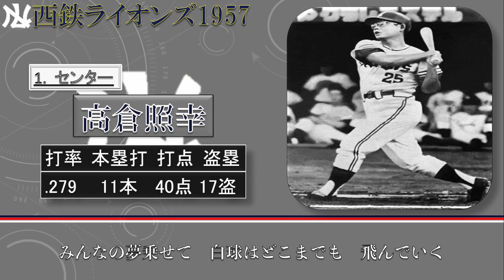【過去行きました】1957年西鉄ライオンズ1-9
1957（昭和32）年度成績
83勝  44敗  5分  勝率.648

《パ・リーグ1位  リーグ優勝&日本一》

監督:三原脩

【個人タイトル一覧】
・中西太　打点王

・稲尾和久　最優秀選手【MVP】
　　　　　　最優秀防御率
　　　　　　最多勝
　　　　　　最高勝率.854

※応援歌は西武から流用しています